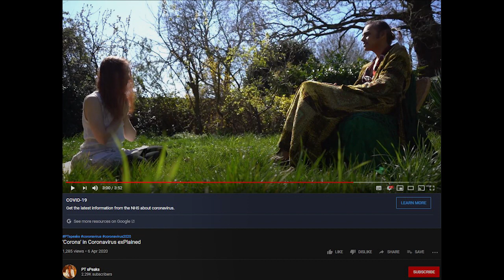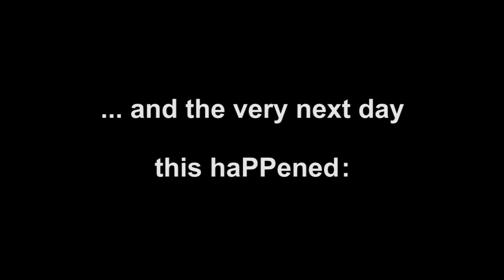PT's Corona Effect & the first Crop Circle of 2020 - Prashant Trivedi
After all the
waking upto Real Reality in all the little ways
that EVERYTHING YOU ARE TAUGHT AT SCHOOL IS FALSE
and
so many speaking all around the world about
why people are stuck here & suffer
and not getting to the PoinT...
PT clears it all up
from the
Primary Basic Root Core ...